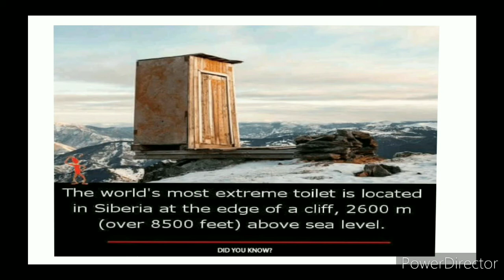DID YOU KNOW (5 facts )